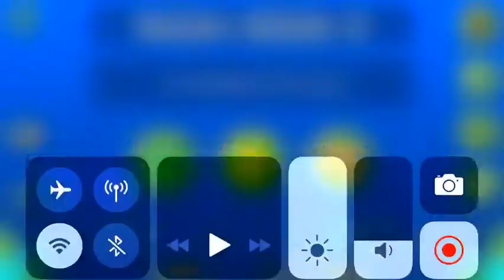Magma Bound by ScorchVx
Yay finally this took me a while coz I didn’t want to do what I did with Altair and get really pissed coz I was playing it WAAAY to much. And speaking of Altair...: A, this is my joint favourite level with Altair (they’re both amazing but very different) and B, this legit took me less attempts than Altair did. I think this is because Altair is the biggest difficulty jump I’ve ever done in GD and it made me good enough to do Magma Bound in under 8K attempts:)
ATTEMPTS
6,093
Ye I’m really surprised with how I managed to pull that one off! I didn’t get unlucky as well, which may have been a big factor (my luck was neutral lol it’s been getting better recently). Ye, so: new hardest demon, first insane demon, new favourite demon, and 6,093 attempts. Cool.
P.s when I got gd my goal was to at least beat a hard demon my the end of the year (o got it in very late December 2018) and then I realised that was easier than I thought so I changed it to insane demon and have now succeeded so imma... DO MORE IM ADDICTED!